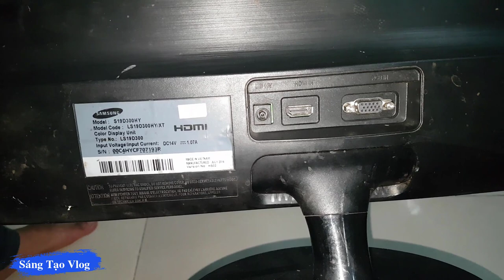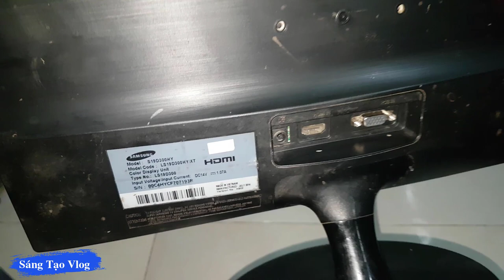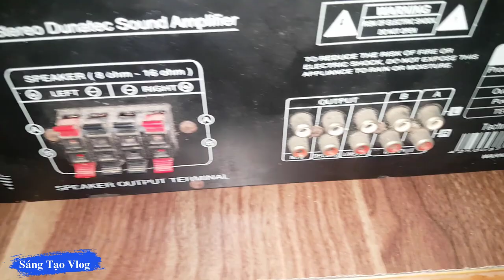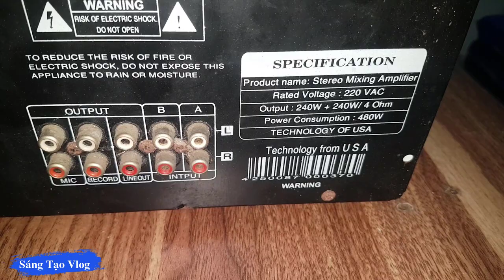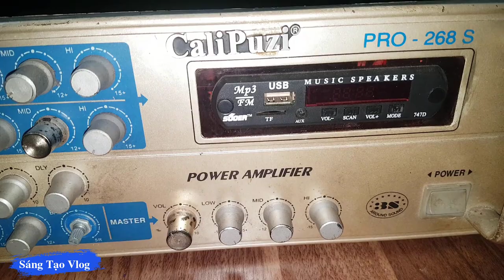Đồ cũ , đồ phế liệu có dùng được không ?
Chào các bạn!Hôm nay , tiếp tục mình nhận được 1 màn hình máy tính và 1 âm ly từ 1 người quen cho!Về màn hình máy tính , sau khi bung ra , nhìn khá là mới, chưa có dấu hiệu sửa chữa.Nhưng mình không có sẵn nguồn để thử nên tạm gát sang 1 bên.
Còn âm ly thì nhìn khá cũ , có dấu hiệu sửa chữa , độ chế , công suất tương đối nhỏ.Tại đêm khuya nên mình cũng không tiện test cho anh em cùng xem.
Nhưng nhìn tổng quan thì mình nghĩ còn hoạt động được.
Ở video này , thì những đồ phế thải , đồ cũ bỏ đi, cụ thể là màn hình máy tính và âm ly , có sử dụng được hay không ?
Câu trả lời của mình là có, nếu các bạn biết cách tận dụng , độ chế lại.

Chúc các bạn 1 ngày vui vẻ và hạnh phúc!